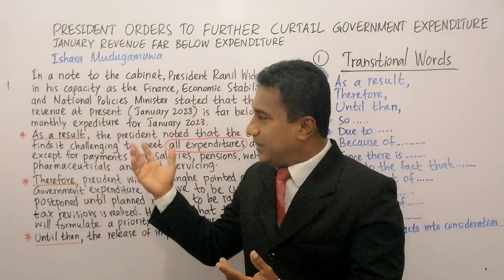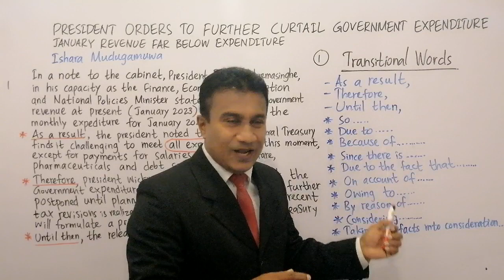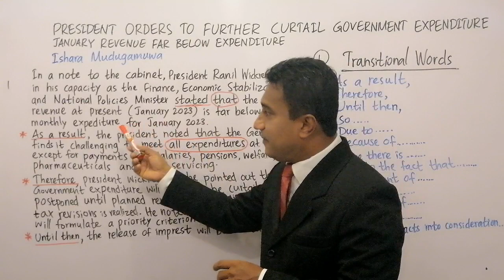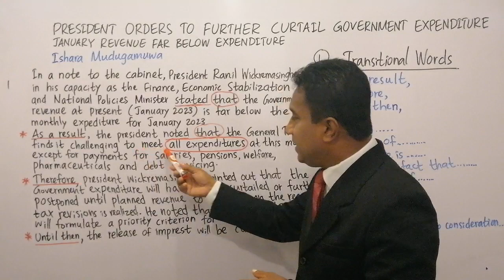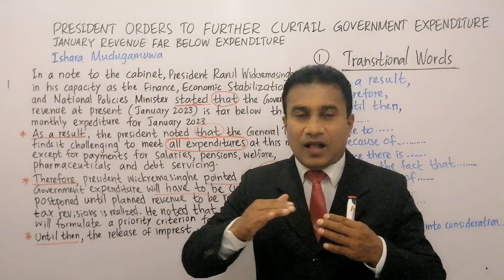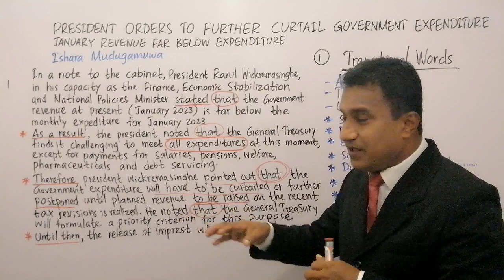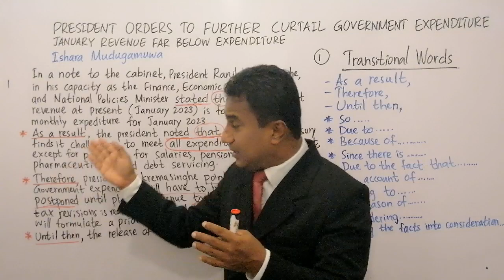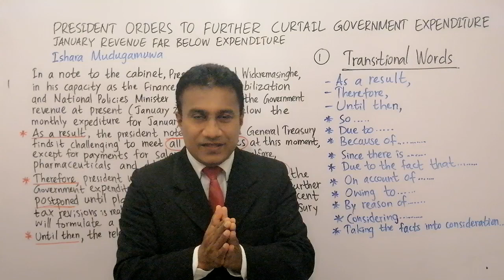Learn English From Newspapers | grammar_rules | Episode 45 | පත්තරෙන් ඉංග්‍රීසි | Nimal Guruge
This is about The English Master, ඉංග්‍රීසි සිංහලෙන් Spoken English For Beginners, the fastest and the best way to learn Spoken and Written English with a better understanding of language.100% free.

keywords;
Learn English From Newspapers Sinhala | පත්තරය ඇසුරෙන් ඉංග්‍රීසි සංවර්ධනය | Nimal Guruge

අපගේ ෆේස්බුක් ඉංග්‍රීසි මිතුරු සංසදය_

👉Spoken lesson sets / ඉංග්‍රීසි කතාව සරලව පටන්ගමු